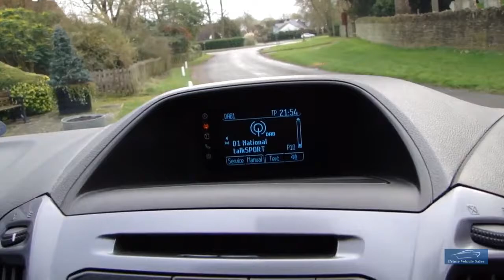2016 Transit Custom 290 Limited PVSsportline Edition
Another Stunning Example From Our PVSsportline Range, Presented In Moondust Silver With Contrasting Trim, Full Service History, 1 Owner From New, 2 Remote Keys. Features Include: Brand New Wolfrace 18" Wheel&Tyre Package XL Rated For Commercial Use, Chrome Side Bars, Rear Spoiler Kit, FOLD AWAY FACTORY ROOF BARS, Heated Seats, DAB Radio, Front&Rear Parking Sensors + Much More. A Fantastic Individual Looking Van. We Prepare Our Vehicles To The Highest Standard Including 82 Point Inspection A Copy Of Which Is Provided, Also 6 Months Independently Underwritten Warranty Buy With Confidence! We Are Happy To Provide A Phone Tour Of Any Vehicle To Accompany The Extensive PHOTO And VIDEO Presentation. Please Go To Our Web Site To View The Video. Debit card payment facilities available Prime Vehicle Sales offer all their vehicles with: HPI check to confirm their history before entering our forecourt, and a certificate will be provided upon collection.Our vehicles are given a full safety check. Where applicable independent 6 month extendable warranty included All our vehicles are given a premium valet service prior to collection